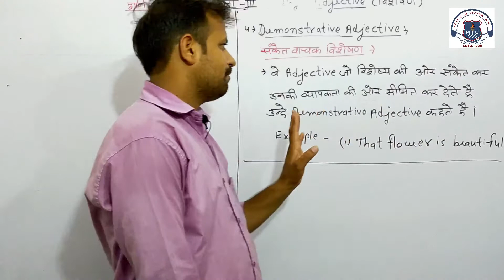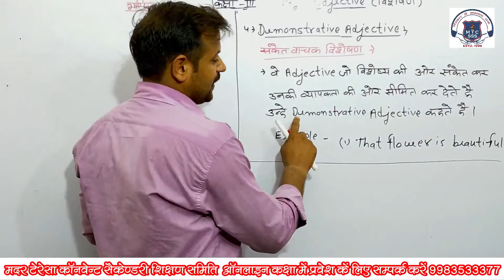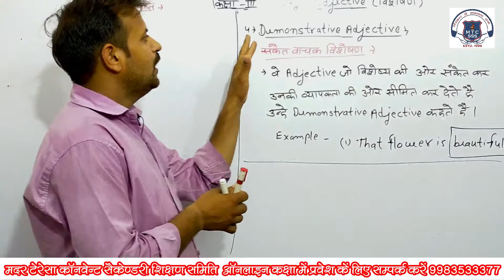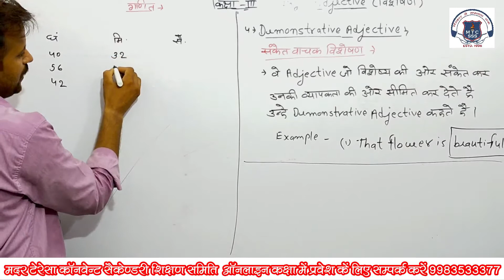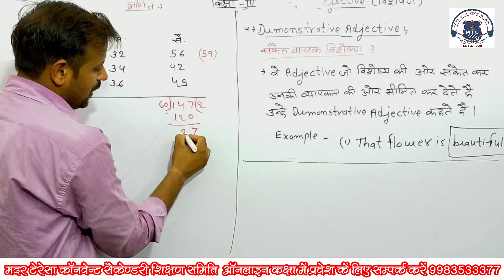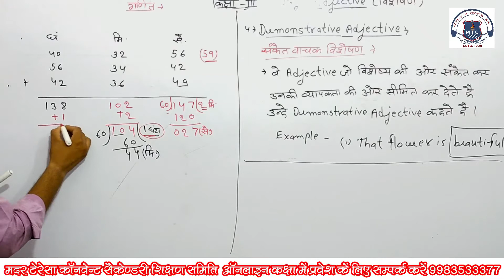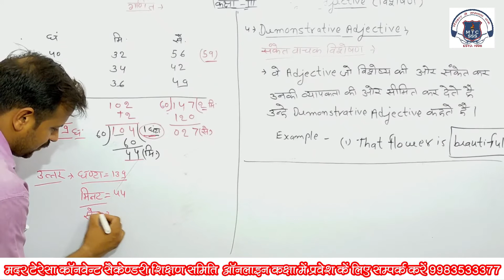3 math eng 23 june